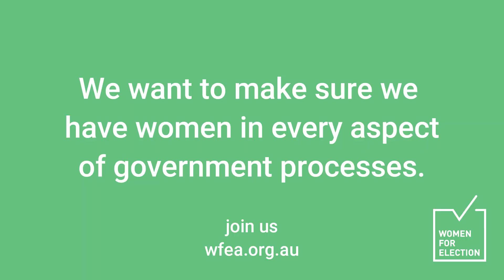Question 1: WFEA Parliamentary Friendship Group, Zali Steggall OAM, MP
Zali Steggall OAM, MP answers the question, how did your political journey start?

The Women for Election Australia Parliamentary Friendship Group is a non-partisan initiative to redress the gender imbalance in political representation across Australia’s parliamentary chambers, from Canberra to our local council chambers. This group will bring together female and male champions from across party lines and states to show support for the work WFEA is doing out in the community.